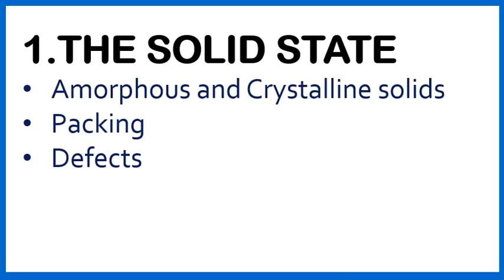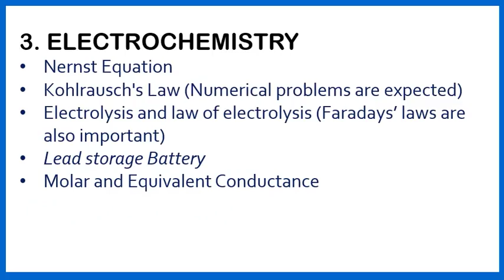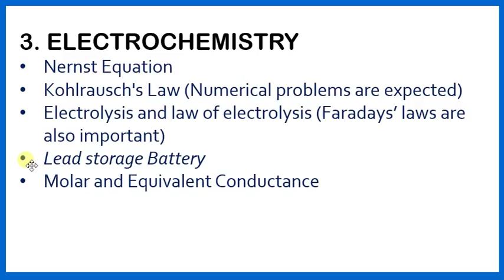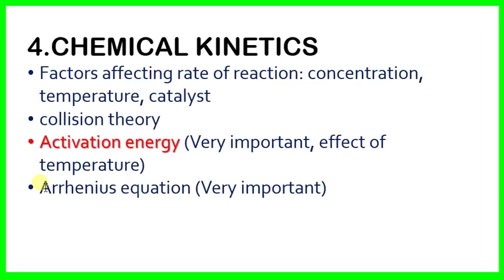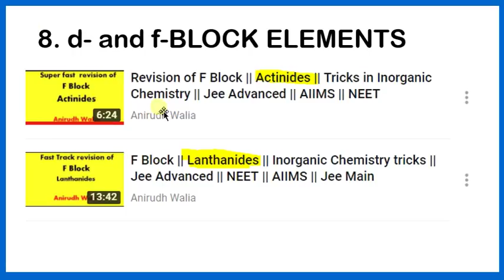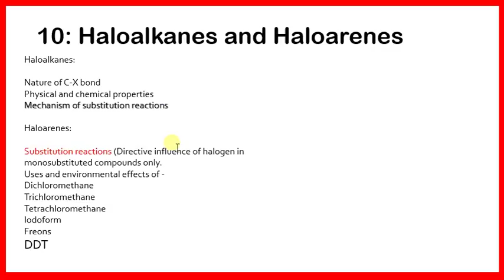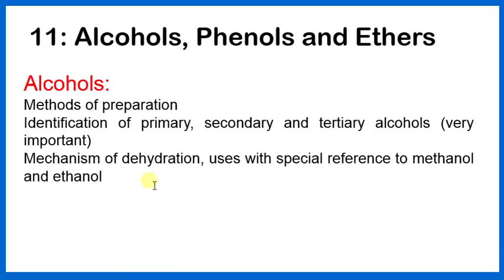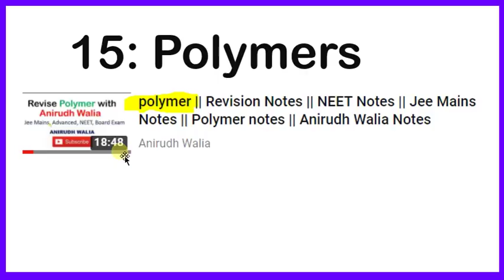Class 12 Chemistry || CBSE Chemistry || Important Questions || Chapterwise videos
Chapter 1 – The Solid State

Chapter 6 – General principles and processes of isolation of elements

Chapter 7 – The P-Block elements

Chapter 8 – The D-Block and F-Block elements

Chapter 9 – Coordination Compounds

Chapter 10 – Haloalkanes and Haloarenes

Chapter 11 – Alcohols, Phenols, and Ethers

Chapter 12 – Aldehydes, Ketones, and Carboxylic Acid

anirudh walia
CBSE Chemistry
important questions
12 march